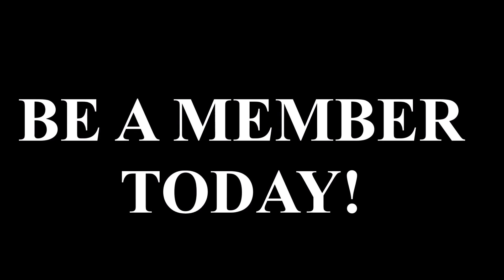Channel Trailer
Welcome newcomers to my VeggieTales song archive channel, VeggieTales OST Reversals. Since I'm no longer doing song reversals of VeggieTales episodes, I'm currently doing a series of the shows instrumental tracks.